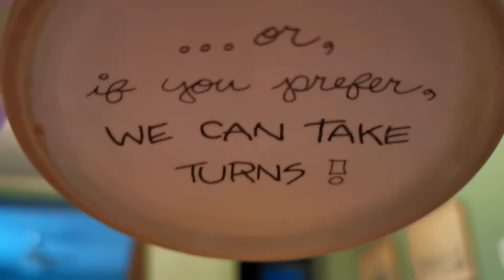Quality Time with my Grandson Raymond, Sept 3rd, 2021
My Grandson flew from Alberta to visit me for a few days. He lives 2500 km away, so this is the first time we met. This video is 8am the morning I wAs taking him baCk to the airport to fly home. It was a great visit. I'm so lucky to have such a good guy for my GRandson.